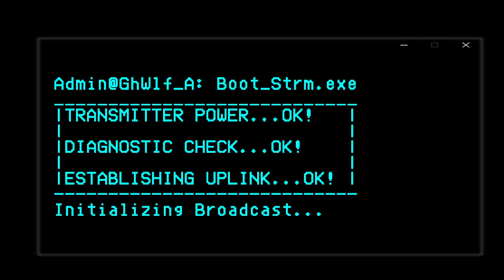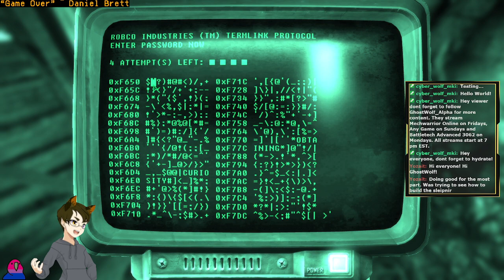[Fallout TTW VOD] The story of Randall Clark & a choice to decide the fate of Zion. Aired: 5-12-2024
Stream Name: The story of Randall Clark, doing the final prep work and a choice to decide the fate of Zion.
Game: Fallout Tale of Two Wastelands (TTW) [Fallout 3 and Fallout New Vegas]